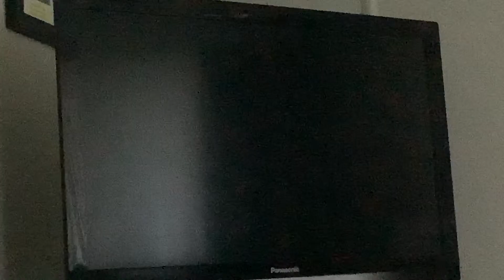youtube video #-H342xjw-kE